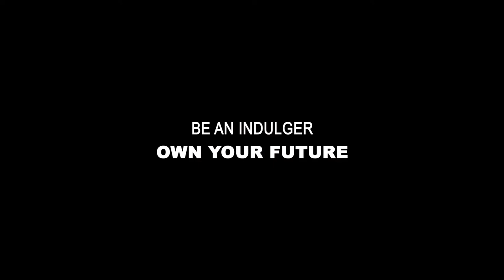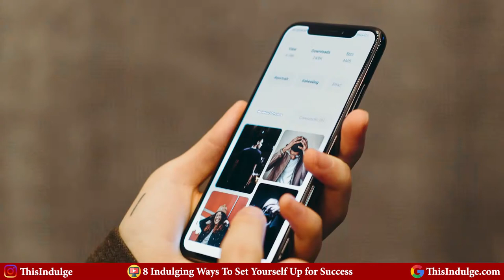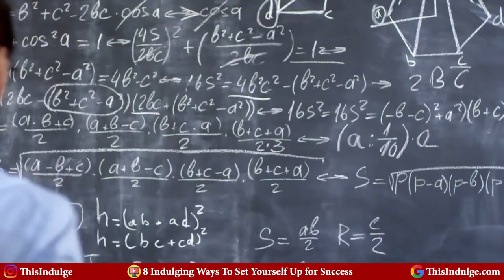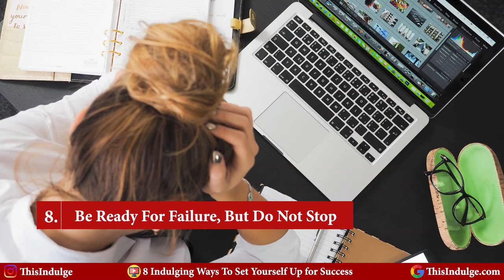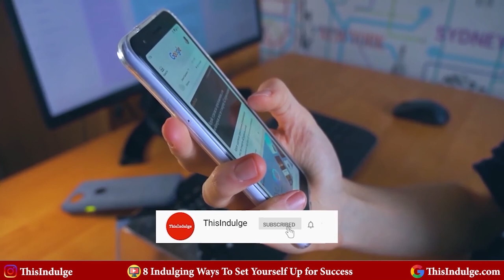8 Indulging ways to set yourself up for the business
Synopsis of video